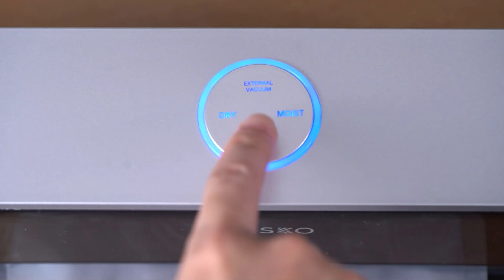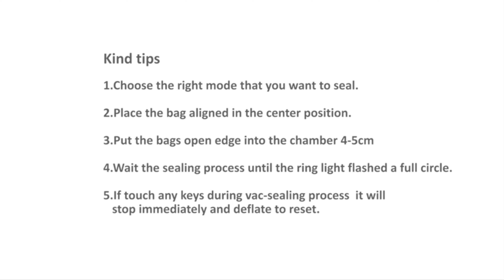FRESKO Food Vacuum Sealer Machine Reviews | Best Vacuum Sealers Reviews In 2022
FRESKO Food Vacuum Sealer Machine!
FRESKO vacuum sealer machine is smaller than many other products. This super-compact unit fits easily in the hand and won't take up too much space on the countertop or in a drawer when not in use. You can take off the removable magnetic drip tray to clean the sealer machine easily & safely.